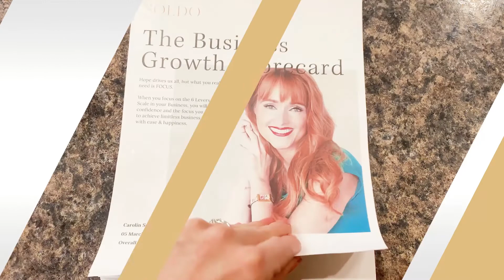CREATING A BETTER CUSTOMER JOURNEY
IT’S TIME TO GET OFF THE REVENUE ROLLER COASTER!  // Carolin Soldo

Do any of these things sound at all familiar?

* Your income is maxed, and you just can’t earn more the way you’ve been doing business.
* Some months cash pours in and other months you struggle.

Then it’s time to create a better customer journey so you can get off that revenue roller coaster. In this week’s YouTube episode, I help you do just that.

I’d love to hear about what your customer journey looks like. Please share in the comments below.

BONUS ALERT //
I'm all about tools, templates, and resources and that's why I wanted to point you to this Customer Journey Template that I often use with clients.